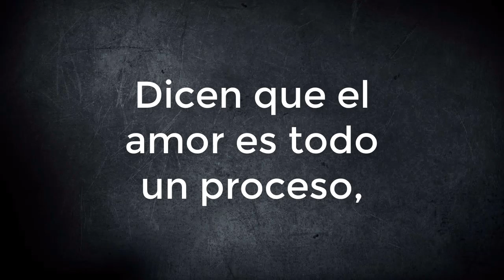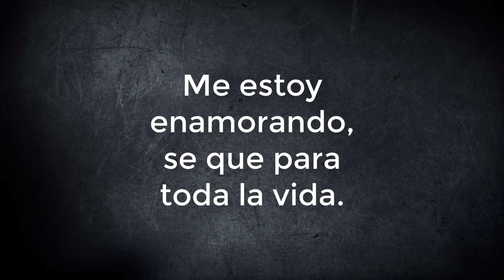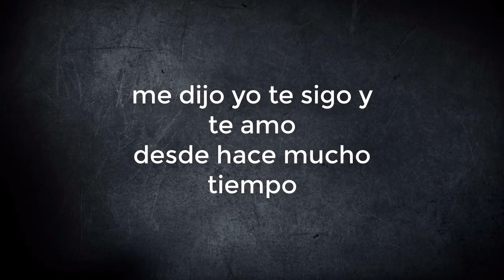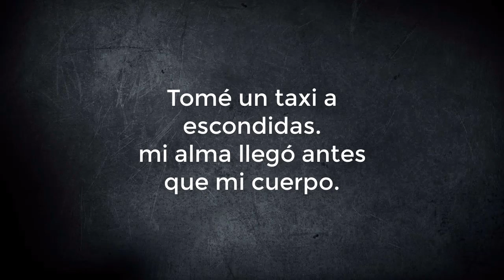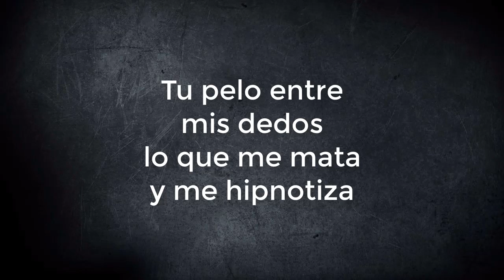Me estoy enamorando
Si el vídeo te ha gustado, dame like y deja tu apoyador comentario
Sería fantástico si lo compartes con tus amigos, para más buena música.